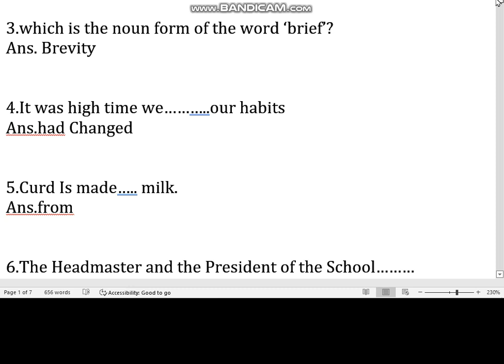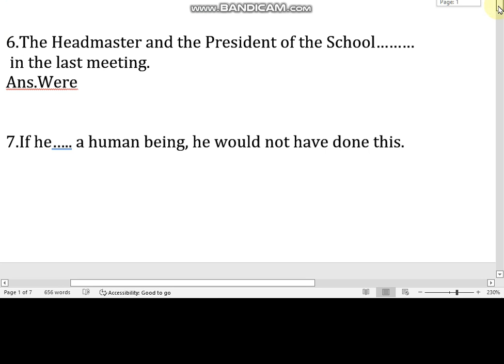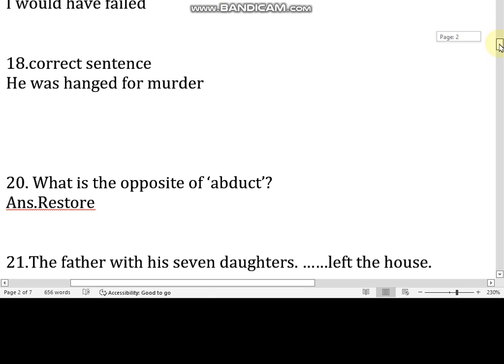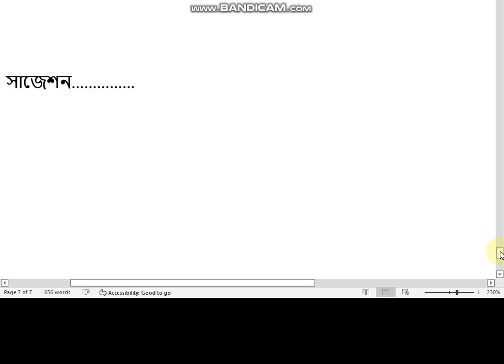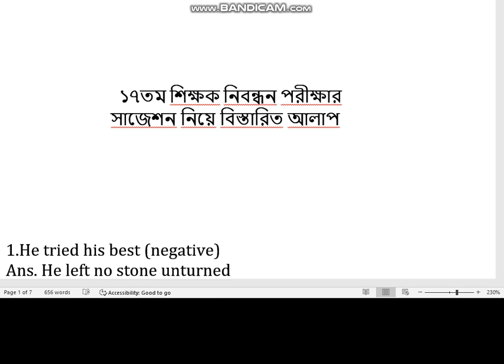নিবন্ধন পরীক্ষার প্রশ্ন হুবহু কোথায় থেকে কমন দেখুন | সর্ট সময়ে তুখোর প্রস্তুতি শেষ@JobHelplineBD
নিবন্ধন পরীক্ষার প্রস্তুতি, নিবন্ধন পরীক্ষার সাজেশন
বেসরকারি শিক্ষক নিবন্ধন পরীক্ষার প্রস্তুতি,  NTRCA JOB EXAM SUGGESTION
শিক্ষক নিবন্ধন প্রস্তুতি